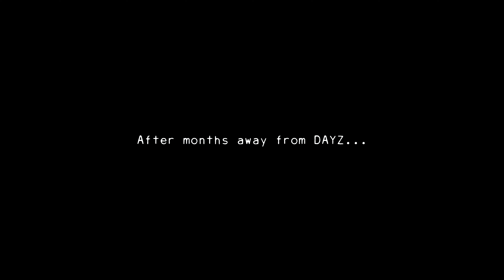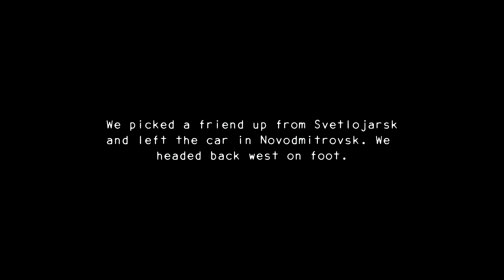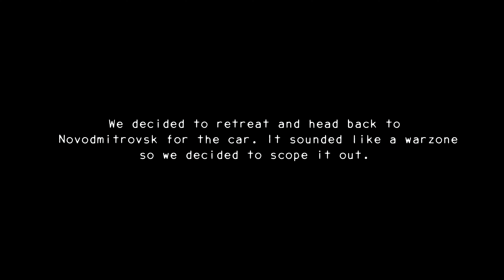My FIRST LIFE on The STRUGGLE BUS server... (DAYZ Vanilla)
What's up everybody. Hope you enjoy the new video! Check out the DAYZ Struggle Bus Vanilla server!